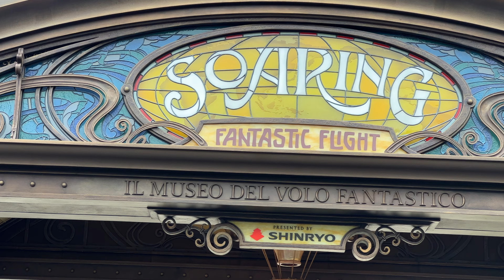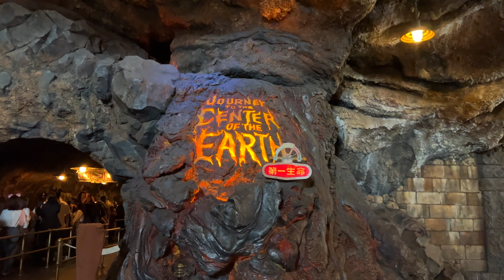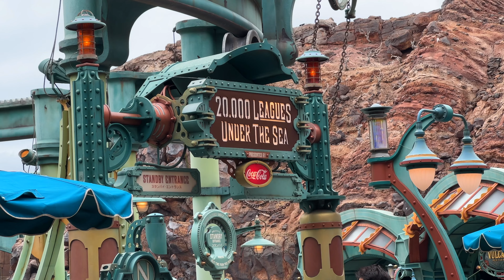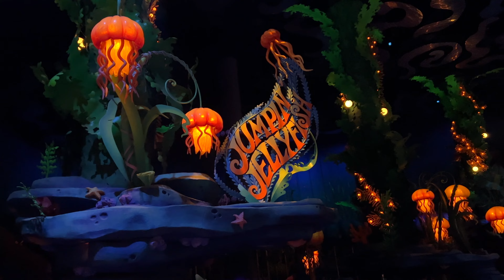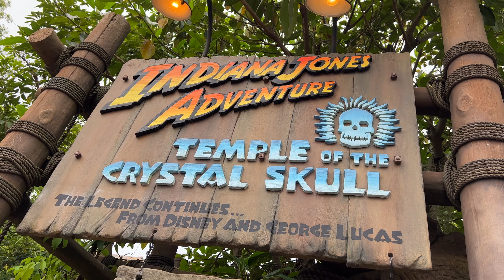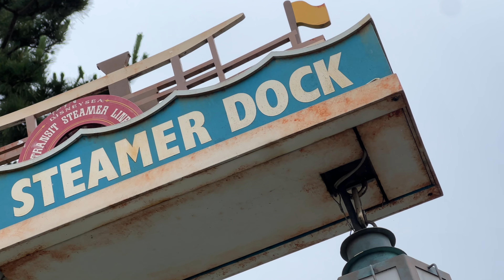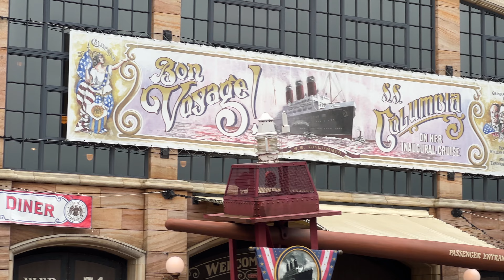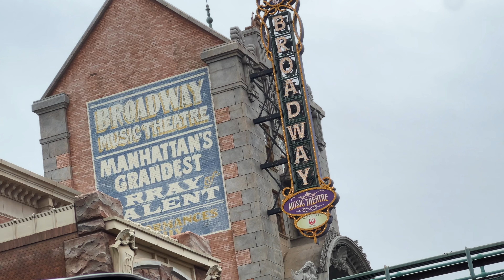Tokyo DisneySea Theme Park 4K Footage - Tokyo Disney Resort Japan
Tokyo DisneySea located in Tokyo, Japan  -  Opened in 2001
Thrilling Content you don’t Wanna Miss...
filmed on 6/13/23 in Tokyo, Japan